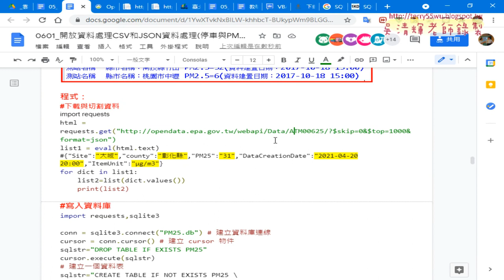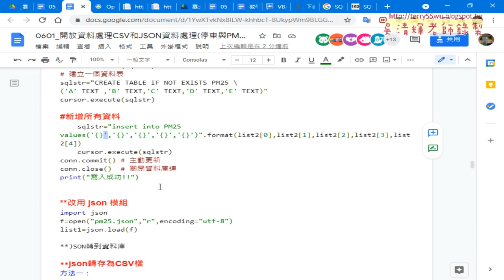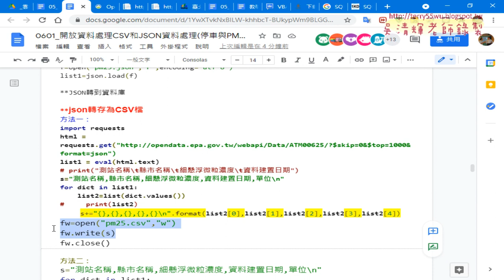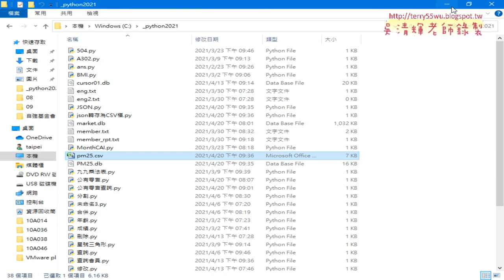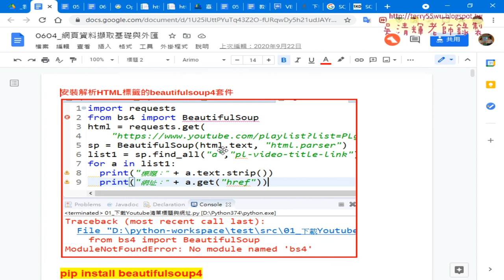07 json轉存為CSV檔與下載HTML